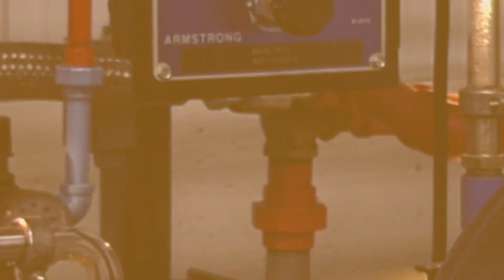Inverted Bucket Traps 101- Weekly Boiler Tips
Learn how an inverted bucket steam trap works, it's uses in the steam system, and how to troubleshoot them.

Today on Boiler University's Weekly Boiler Tips, Jude explains how an inverted bucket trap works internally. You may see these traps in steam systems so knowing their uses and how they work can be very useful. You can learn this and more at WARE's Boiler University.

We offer nationwide boiler rental. Get a quote within an hour!